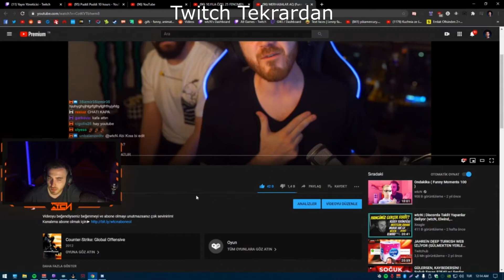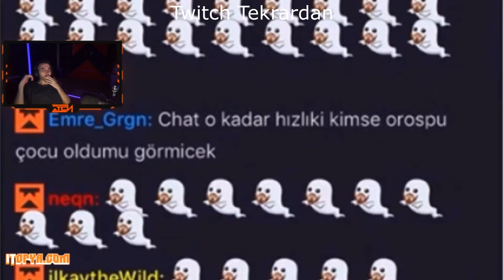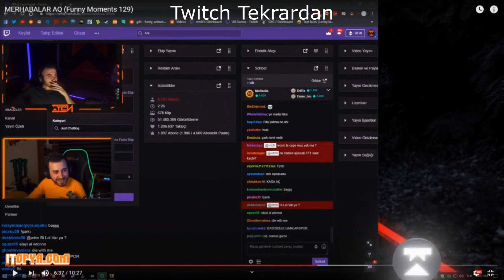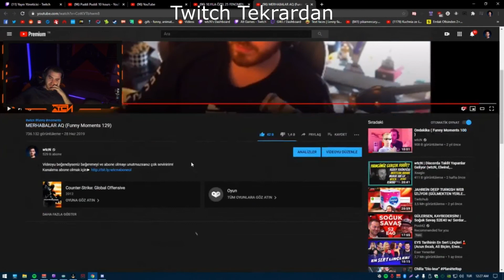WTCN MERHABALAR AQ EDİT İZLİYOR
Yayıncıların yayın tekrarlarını paylaştığımız bir YouTube kanalıdır.
Bu kanalda "Kendine Müzisyen" "Jahrein" "WTCN" "UNLOST" "ZEON" "Elraenn" "Rammus53" "Elwind" "Uthenera" ve bir çok yayıncının yayınlarını paylaşıyoruz.

Tüm videolara alttan ulaşabilirsiniz.

▶Yayıncıların Twitch Hesapları

Videoda sizinde katkınız olmasını istiyorsanız klip göndermek için alttaki bağlantıya tıklayabilirsiniz.

Merhaba,
"Twitch Tekrardan" kanalına hoşgeldiniz.
Bu kanalda kaçırdığınız yayıncının önemli videoları yüklenecektir.
İzleyemediğiniz yayın olursa kanalımızda bulabilirsiniz.
Bir daha görüşmek üzere...